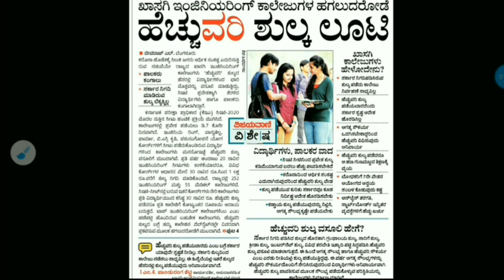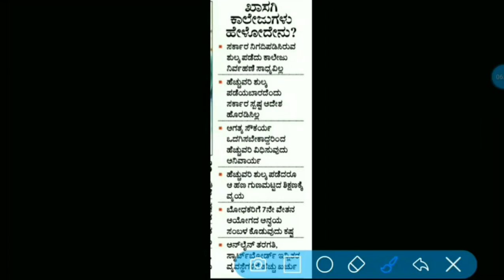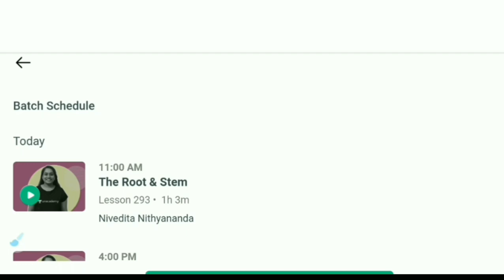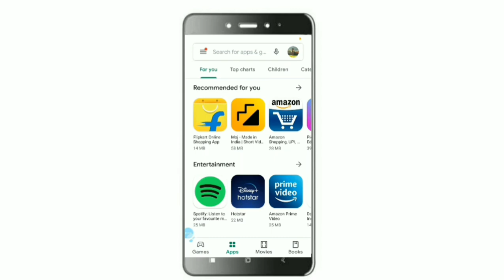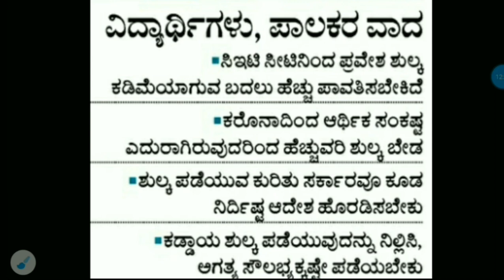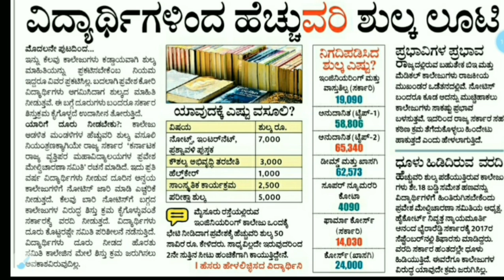KCET Extra Fees Issue And Solutions | ವಿದ್ಯಾರ್ಥಿಗಳಿಂದ ಹೆಚ್ಚುವರಿ ಶುಲ್ಕ ಲೂಟಿ | KCET 2020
My exam updates, myexamupdates Hello Agri Mitra Pariwar,

In this video I tried to explain about  Extra fees Asked by Colleges during admission. they are saying silly reason for taking extra fees by candidate. for complete details about fees issue and solutions please watch this video till the end

Keep Supporting ..
May God Bless You All
Take Care